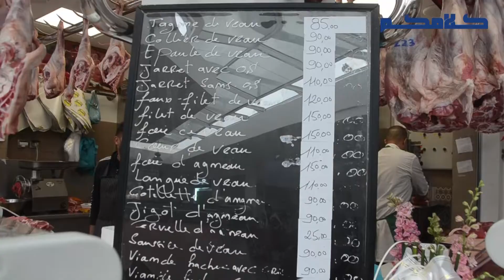اسعار اللحوم الحمراء مستقرة قبيل شهر رمضان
كلامكم | حصريــــــــــــــاً
ــــــــــــــــــــــــــ